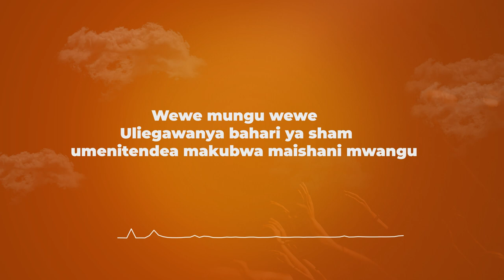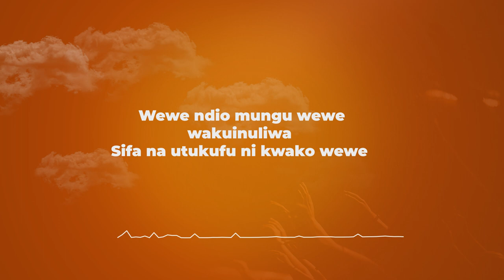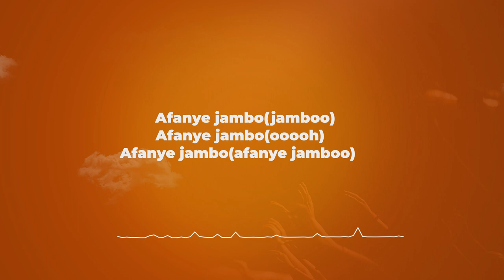Samson Emmanuel feat Emmanuel mwaipopo_Jambo ( lyrics video)